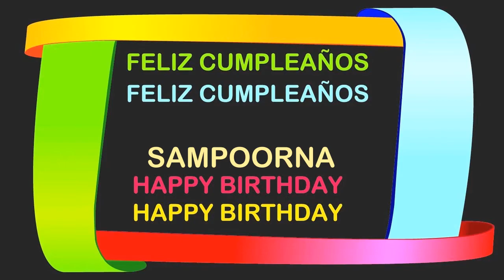Sampoorna Birthday Postcards & Postales